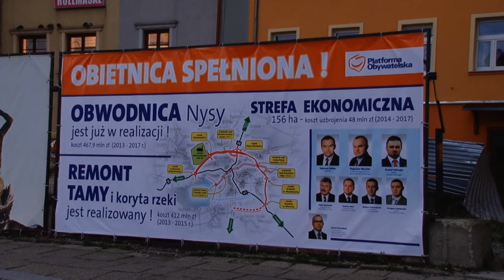Pytania do Jolanty Barskiej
W Miejskiej i Gminnej Bibliotece Publicznej w Nysie odbyło się spotkanie burmistrz Nysy - Jolanty Barskiej wraz z wyborcami, zorganizowane przez nowo powstałe Stowarzyszenie „60 tysięcy".